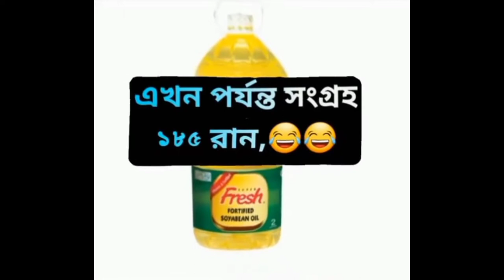Soyabean Tel | সয়াবিন তেল | তেল ছাড়া রান্না প্রধানমন্ত্রী | Tiktok Roast Video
Soyabean Tel | সয়াবিন তেল | তেলে তেলে তেলাতেলী | Tiktok Roasted Video | M4G Taleb 2 Comedy বাংলা

bangla news
bangladeshi news
bangladesh news
Soybean Oil Price
Soybean Oil Price in BD
Soybean Oil
তেল নিয়ে টিকটক
soybean oil price
oil price funny video
oil price tiktok
oil price tiktok funy video
তেল নিয়ে টিকটক
তেল নিয়ে ফানি ভিডিও
তেল নিয়ে গান
তেলের টিকটক
তেল নিয়ে ফানি
তেলের ফানি ভিডিও
রোস্ট ভিডিও
সয়াবিন তেল নিয়ে টিকটক
soybean tel tiktok
roast video
তেল এর টিকটক
bangla roasting video
দ্রব্যমূল্য
দ্রব্যমূল্য বৃদ্ধি
দ্রব্যমূল্যের ঊর্ধ্বগতি
রাজনীতিতে দ্রব্যমূল্য
দ্রব্যমূল্য বনাম ক্রয়ক্ষমতা
দ্রব্যমূল্য_বৃদ্ধি
দ্রব্যমূল্যের_ঊর্ধ্বগতি
খাদ্যদ্রব্য
নিত্যপণ্যের বাজার দর
ব্রেকিং নিউজ
নিত্যপ্রয়োজনীয় পণ্যের তালিকা
নিত্যপন্যের দাম কেন বৃদ্ধি পাচ্ছে
রাশিয়া ইউক্রেন যুদ্ধ
বৃদ্ধি
চ্যানেল